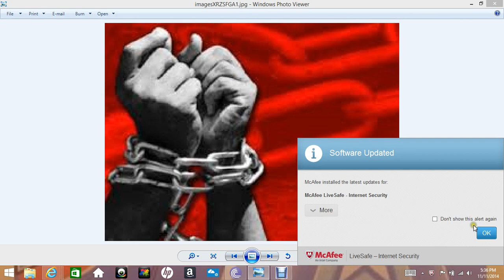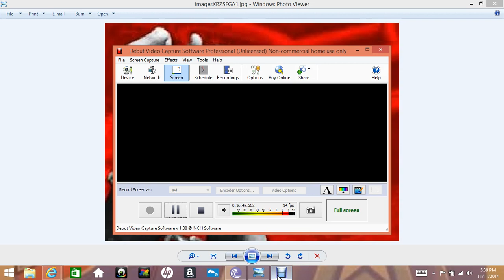slave of mind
get out of that